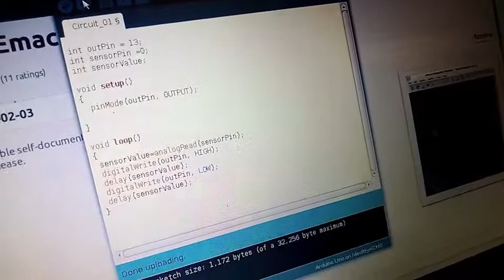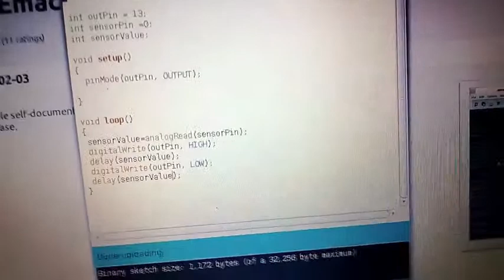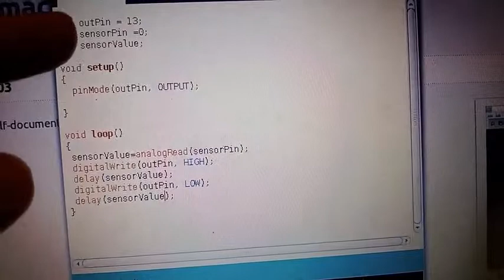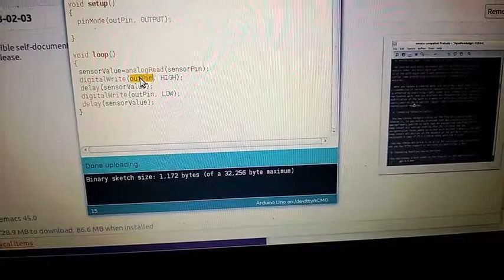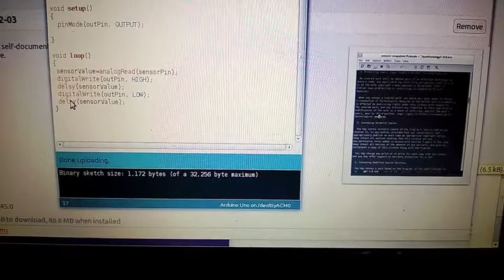Potentiometer controls blinking LED. Arduino. Simple project.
Learning the arduino, having tons of fun)